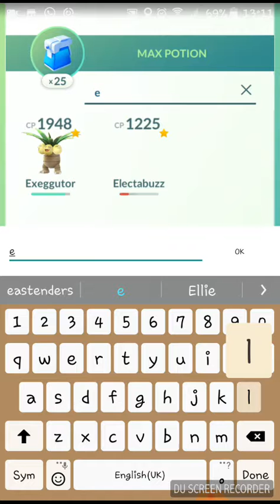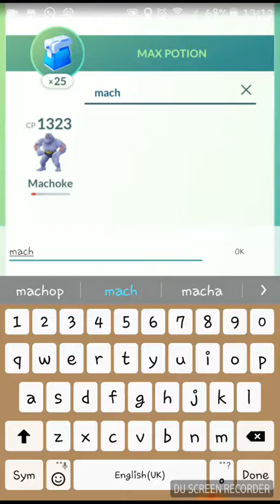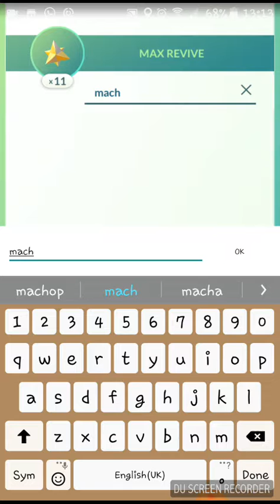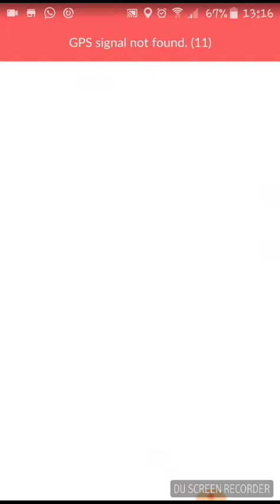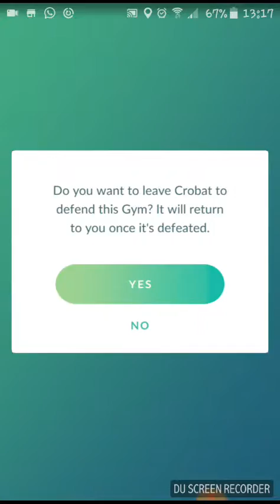Battling in team valor gym in the red lion pub Luton pokemon go